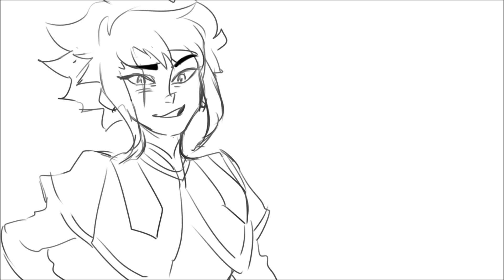SAY GOODBYE TO YUUMA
ok i guess this is the full vr not like there's much of it?